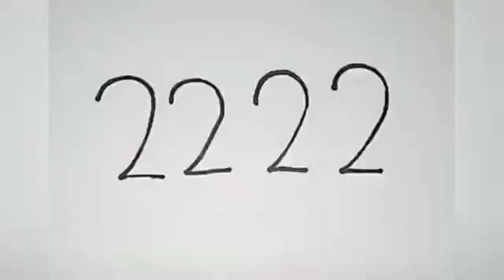commomt dessiné facilement